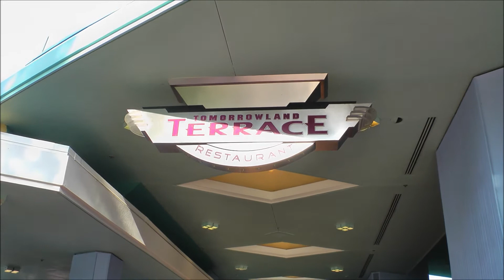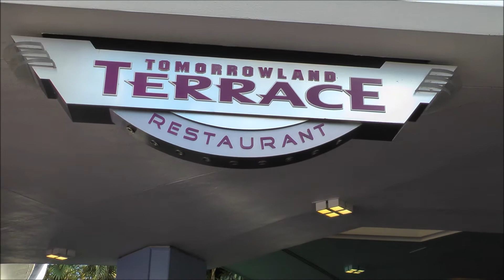Tomorrowland Terrace Restaurant in Magic Kingdom (HD 1080p)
Tomorrowland Terrace Restaurant in Tomorrowland within Magic Kingdom (HD 1080p) — SKIP the LINES, with tips, apps and real tickets